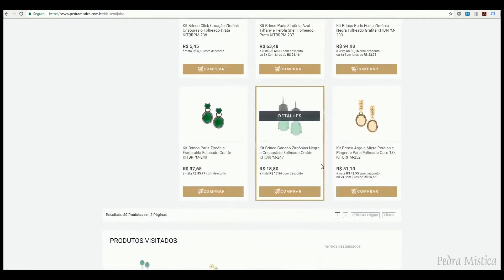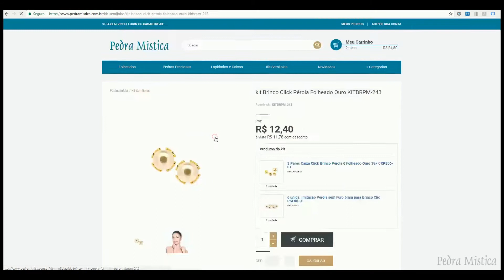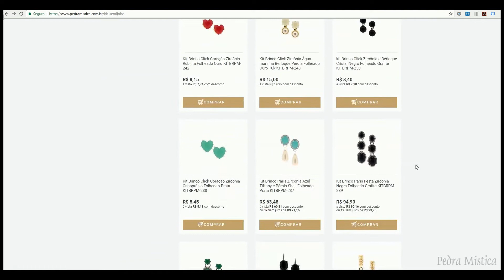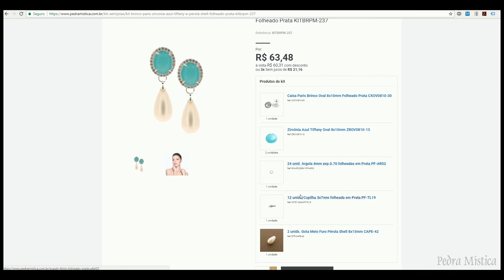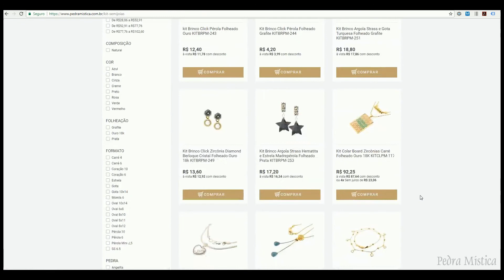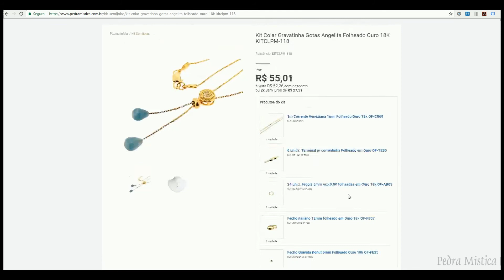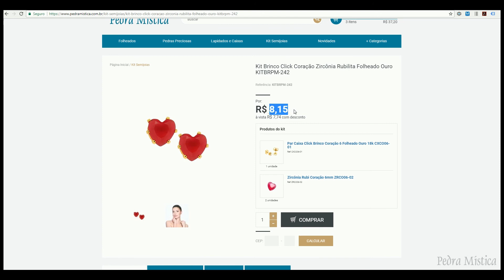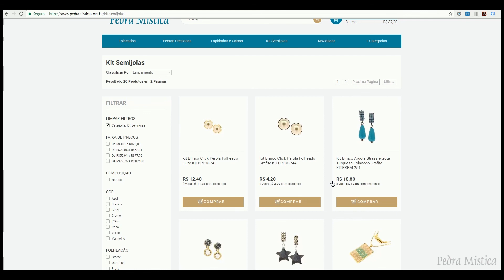Como comprar o Kit Semijoias Pedra Mística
Descubra como criar lindas peças com o Kit Semijoias Pedra Mística e como saber calcular o preço de custo de cada semijoia se você revende.

Se você gostou deste video sobre o Kit Semijoias Pedra Mística e conhece alguém que também irá gostar, compartilhe!